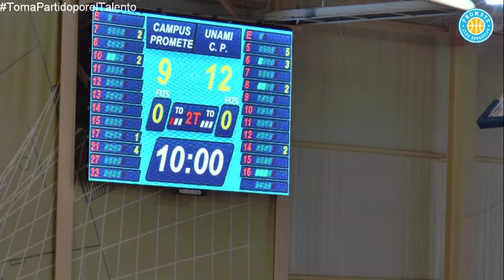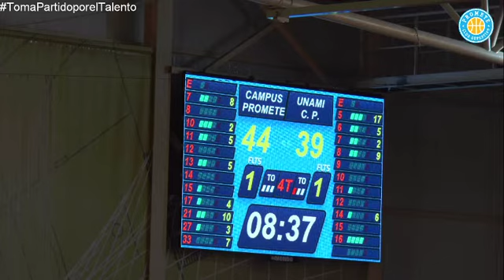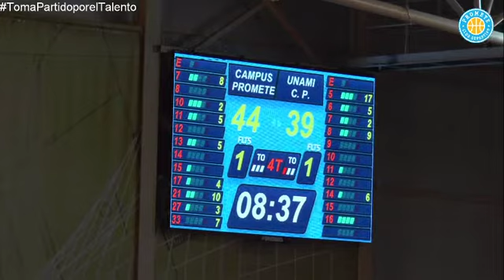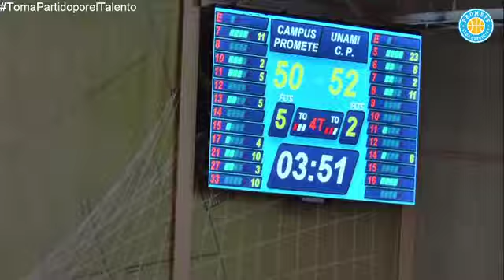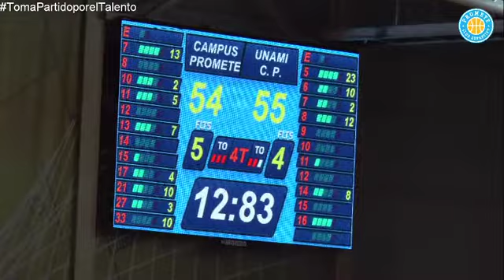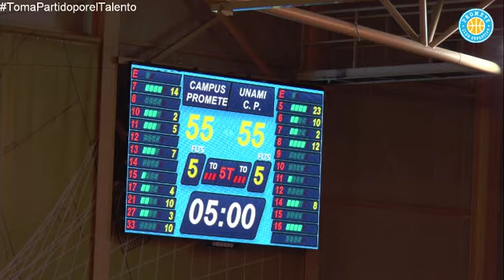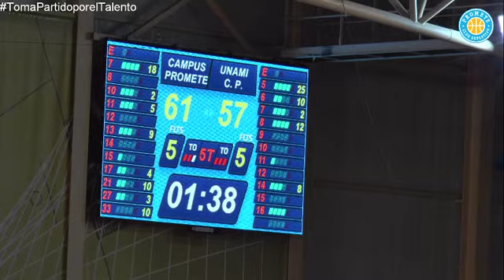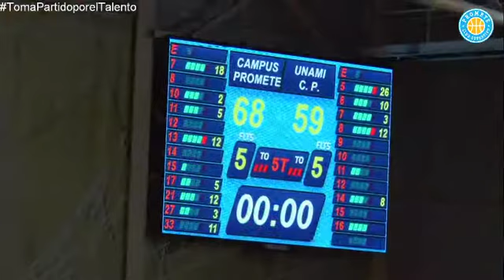Campus Promete - Unami CP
Segundo reto para el Campus Promete en la Fase de Ascenso a Liga Femenina 2 celebrado el 13 de mayo en el polideportivo Lobete de Logroño ante el Unami CP segoviano.